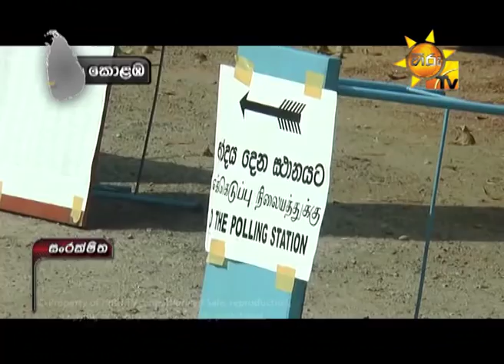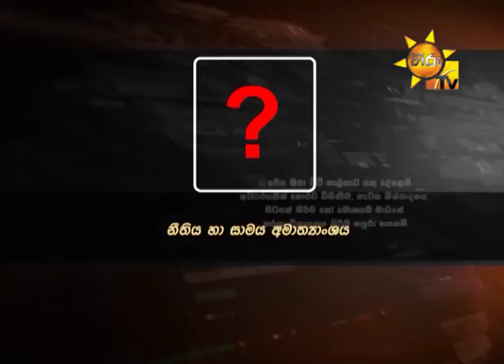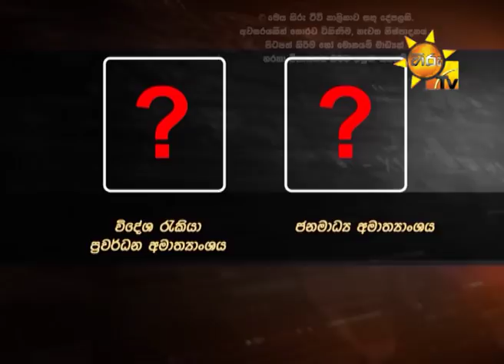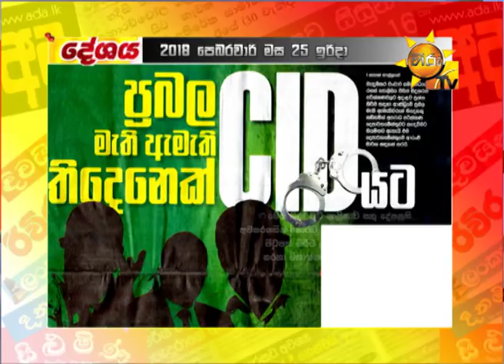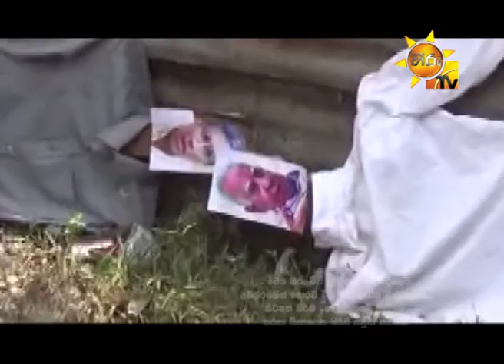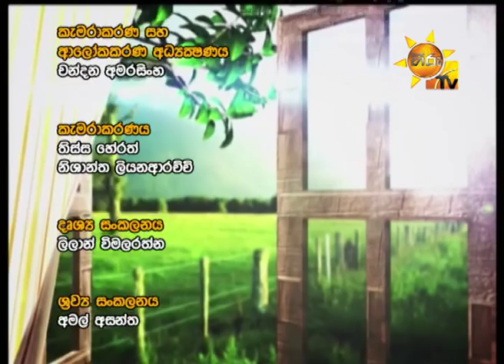Hiru TV Paththare Wisthare EP 2028 | 2018-02-25